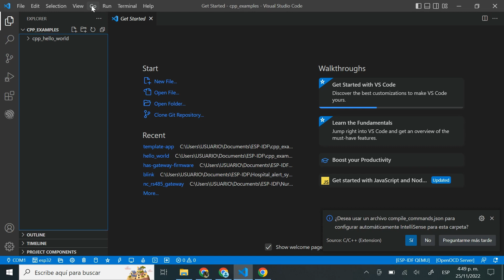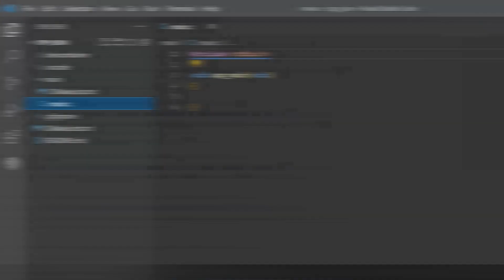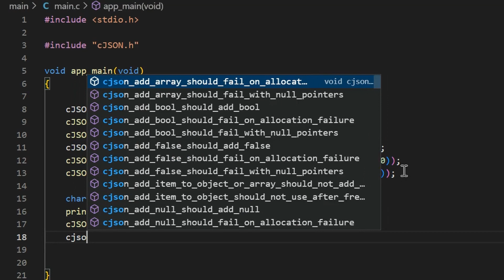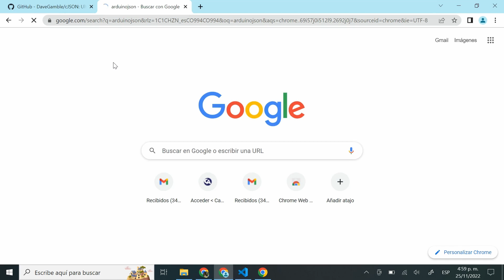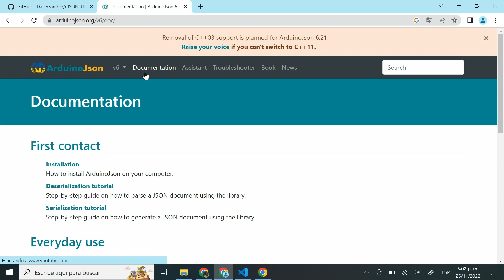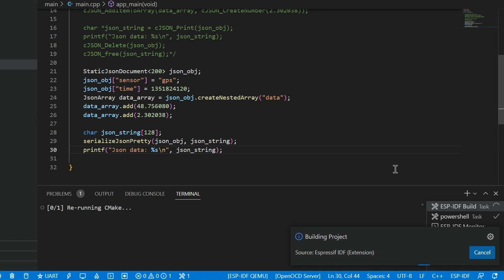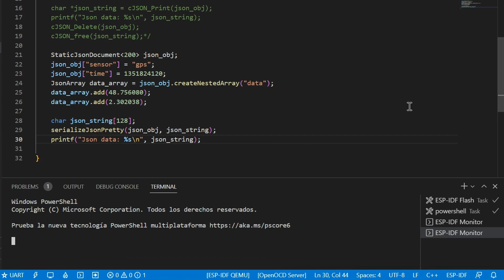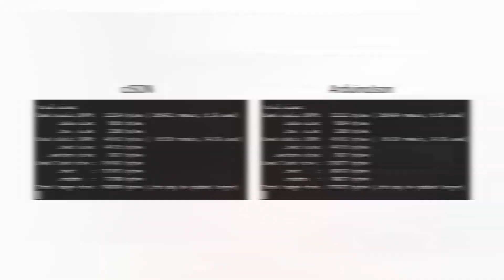Como usar la librería ArduinoJson en ESP-IDF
Aprende como usar la librería ArduinoJson en un proyecto con el framework ESP-IDF.

En este video crearemos un objeto JSON, primero usando la librería cJSON incorporada por defecto en el framework ESP-IDF y luego configuraremos nuestro proyecto como un proyecto C++ para poder crear el mismo objeto por medio de la librería ArduinoJson, las pruebas las realizaremos con una tarjeta basada en el microcontrolador ESP32 y finalmente haremos una comparación entre los resultados de compilación obtenidos en cada caso.

Entorno de desarrollo: Visual Studio Code con la extensión ESP-IDF.
Versión del framework ESP-IDF: 4.4.2.
Hardware: Espressif ESP32-DevKitC-32E.

CAPITULOS
  0:00 Introducción
  0:20 Creación de un proyecto ESP-IDF
  1:02 Creación de un objeto JSON por medio de la librería cJSON
  3:15 Librería ArduinoJson
  3:51 Configuración de un proyecto ESP-IDF como proyecto C++
  4:37 Instalación de la librería ArduinoJson en un proyecto ESP-IDF
  5:58 Creación de un objeto JSON por medio de la librería ArduinoJson
  7:50 Comparación de los resultados de compilación